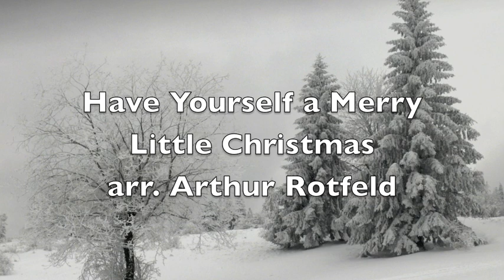Have Yourself a Merry Little Christmas